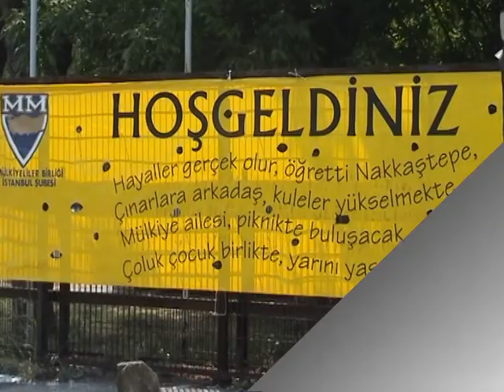8 Haziran 2008 Mülkiye Nakkaştepe Pilav Günü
8 Haziran 2008 Mülkiye Nakkaştepe Pilav Günü